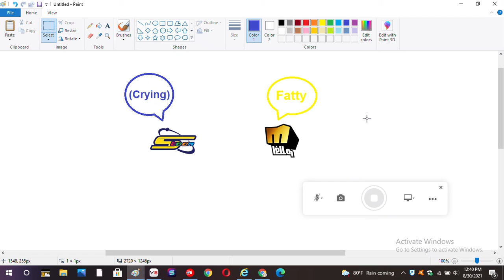Melody Aflam Called Spacetoon Arabic Fatty